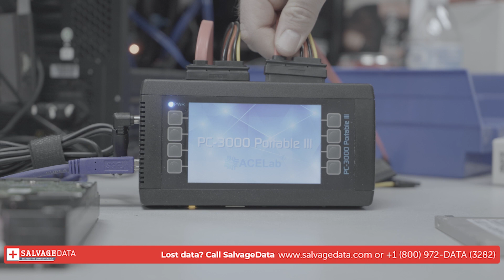Data Recovery in Missouri - Recover lost files from any device with SalvageData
Lost precious memories, photos or work files? SalvageData offers certified data recovery services in Missouri. Our experienced techs recover data from any damaged device or system.

Our team of experienced and certified technicians can recover data from various storage devices, including:
- Mobile smartphones
- Hard drives (HDD)
- Solid-state drives (SSD)
- Flash drives (USB & SD cards)
- RAID systems
- Servers

We handle a wide range of data loss scenarios, from:
- Accidental deletion and formatting errors
- Physical damage caused by water, fire, or power surge
- Firmware corruption
- Logical and mechanical failures
- Ransomware attacks and encryption